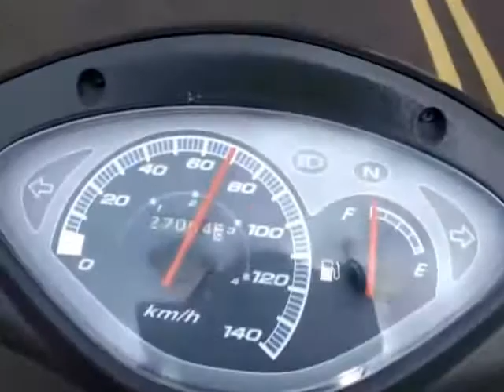Street Luge - ladeira do S apiaú, Mucajaí - Roraima